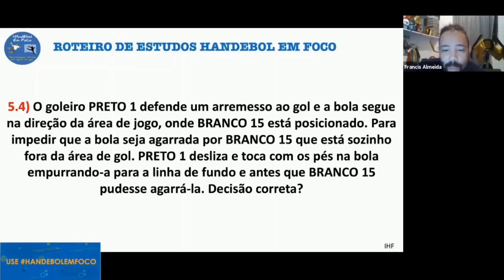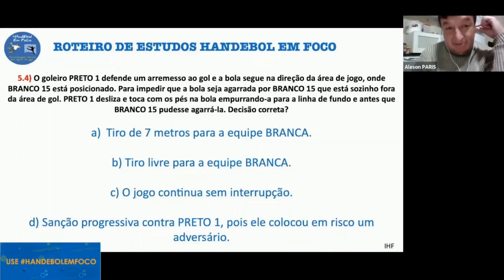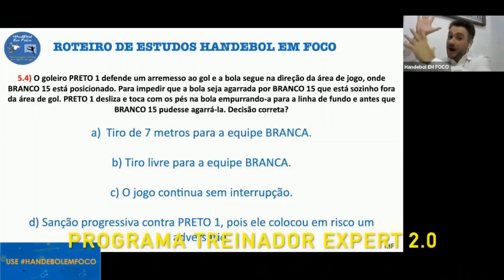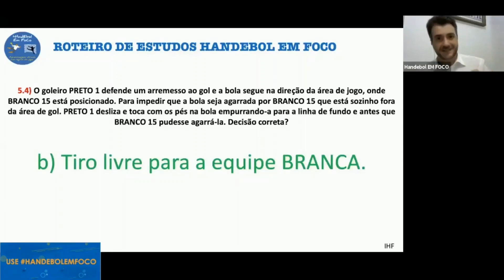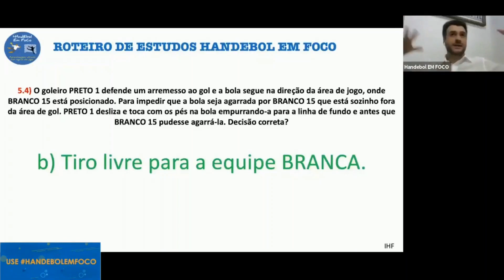ESSES GOLEIROS DE HANDEBOL SEMPRE SENDO PROTAGONISTAS NOS JOGOS DE HANDEBOL E TRAZENDO GRANDES AÇÕES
Parabéns Handebolista por estar investindo o seu tempo na sua Formação Pessoal e Profissional!

Conto com a sua ajudar para compartilhar essas informações para o maior número de Handebolistas possível!

Assim vamos juntos plantar a nossa semente da popularização em massa do Handebol nos quatro cantos do mundo!

Se você quiser receber mais conteúdos 100% voltados para você Handebolista entre para o grupo VIP do telegram e/ou nossa Lista Expert de email.

Muito Obrigado e seguimos firmes nessa caminhada!
Um grande abraço
Time Handebol EM FOCO